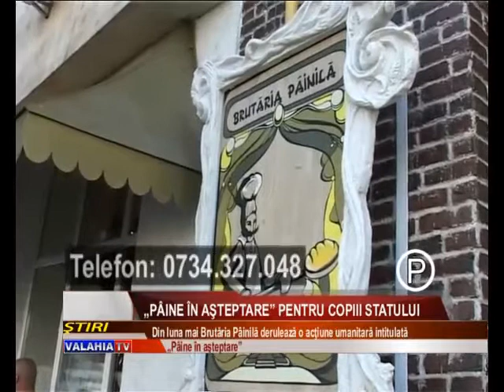„Pâine în aşteptare” pentru copiii statului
Nu este singura brutărie din oraş, însă este singura care s-a gândit în ultima perioadă la copiii rămaşi în grija statului. Pâine în aşteptare este un proiect inediat al brutăriei Pâinilă şi care are ca scop donarea produselor de panificaţie de către clienţii care vor să le cumpere micuţilor hrană de pe o zi pe alta.